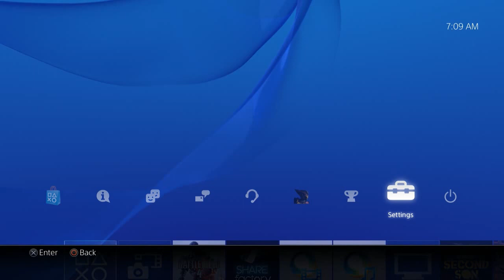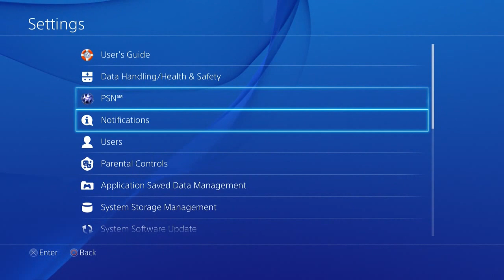How to Turn Off HDCP on the Playstation 4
Sony just released the newest firmware for the PS4, version 1.70. This version give the ability to turn off HDCP protection! You can finally capture gameplay via the HDMI out on the console! MAN THE CAPTURE CARDS!